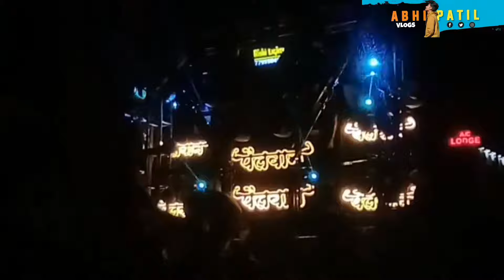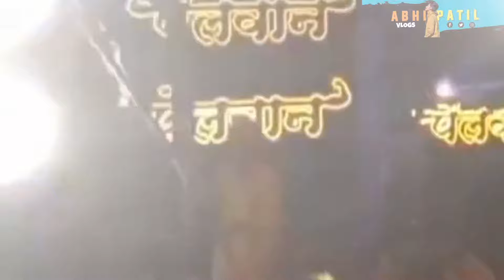Pailwan Sound Solapur / Ranebennur Ka Raja Visarjan / Ganesh Visarjan 2023 /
🙏🚩RANEBENNUR KA RAJA VISARJAN 2023🙏

🥳⚡PAILWAN SERIES ORIGINAL SOLAPUR🥳💥
✨🙌PAILWAN SOUND SOLAPUR ✨🙌

💥🥳🙌HEAVY CROWD💥✨💥

GANESH VISARJAN RANEBENNUR 2023
RANEBENNUR KA RAJA GANAPATI VISARJAN
RANEBENNUR KA RAJA 2023
RANEBENNUR KA RAJA VISARJAN
All song and music are credited to respective
owner

Title: Ya Re Ya
Singer- Rohan Pradhan
Lyricist - Manoj Yadav & Shantaram Mapuskar Composer -Rohan, Rohan